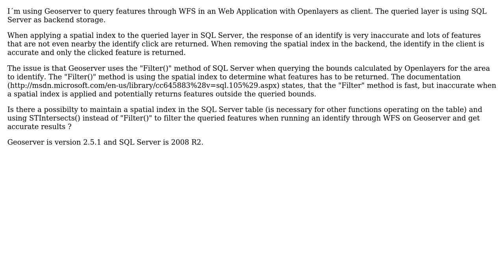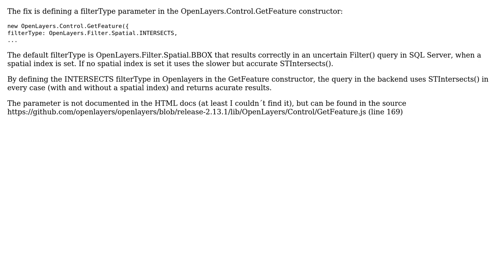GIS: Geoserver WFS features query inaccurate using SQL Server Backend with spatial index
With thanks & praise to God, and with thanks to the many people who have made this project possible! You are responsible for your own actions.